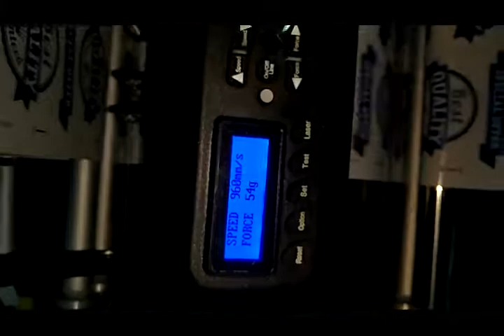Square Sticker Fast Cutting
ViCut Roll Label Cutter VCT-LCR, good for cutting DIY labels, square labels, blank labels, etc.